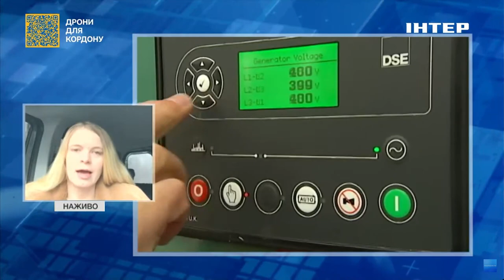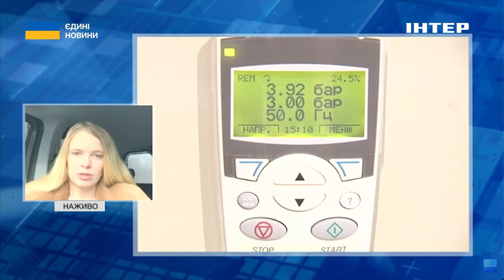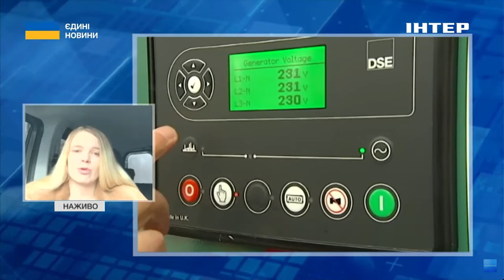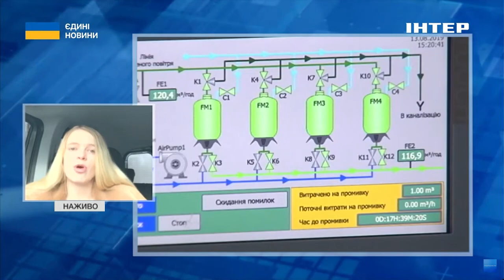Збільшення тарифу на воду: експертка розповіла, чого чекати6 февраля 2024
У вівторок, 6 лютого, в ефірі телемарафону "Єдині новини" на телеканалі "Інтер" експертка у сфері ЖКГ Христина Ненно розповіла, чим обумовлено заплановане збільшення тарифу на воду до 40 грн за куб. та наскільки це рішення є обґрунтованим.